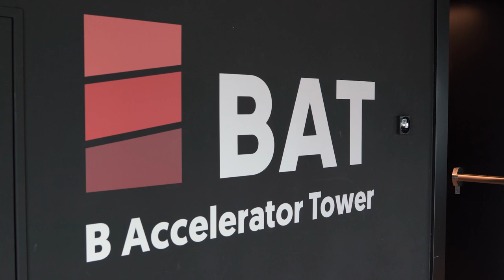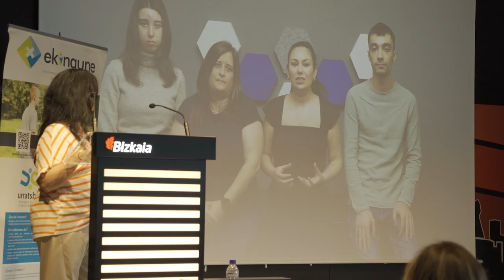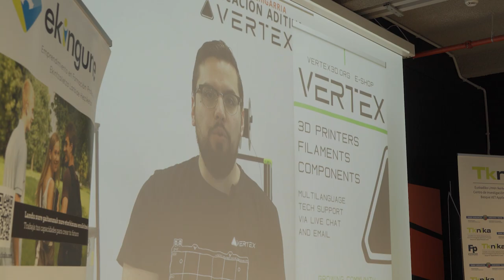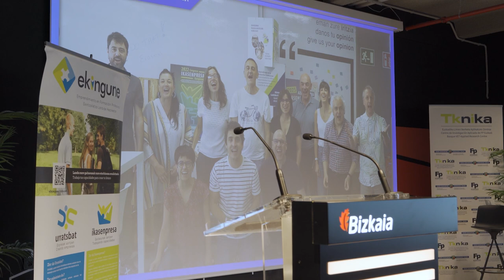Ekintzailetza Sari Banaketa 2023